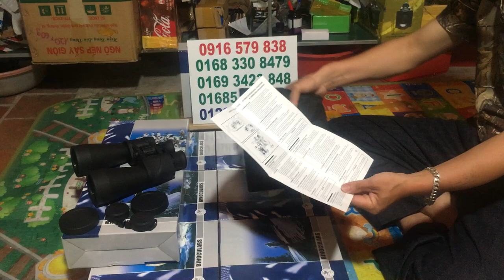ỐNG NHÒM SĂN ONG, ỐNG NHỒM DU LỊCH HÀNG CHUẨN ẢNH TRONG VÀ LÉT Lh 0916579838